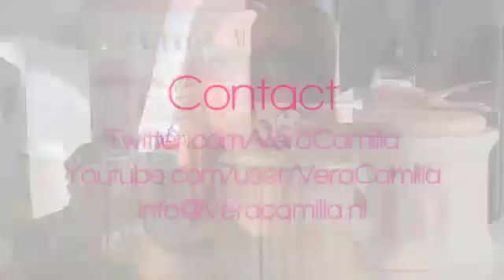Nintendo 3DS review